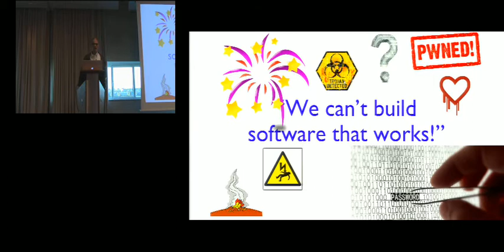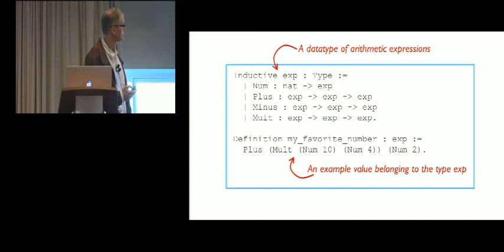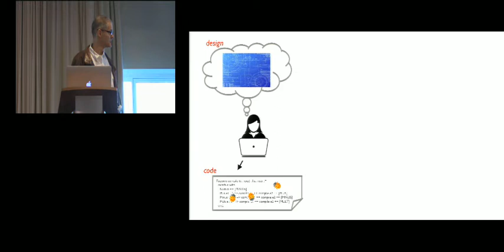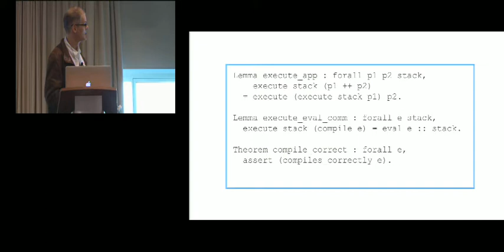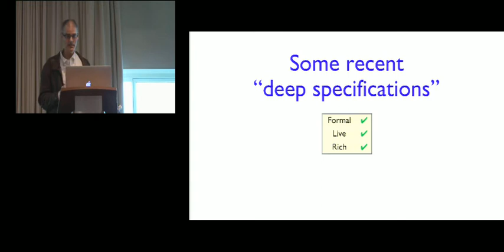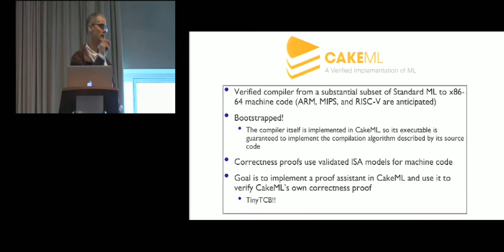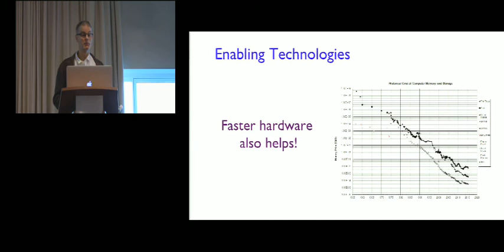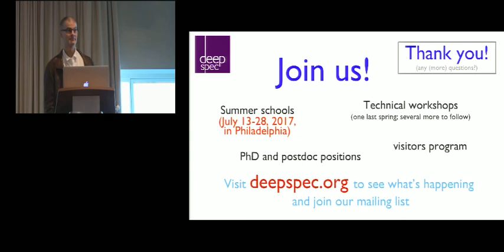SPLASH 2016 Keynote: The Science of Deep Specification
Abstraction and modularity underlie all successful hardware and software systems: We build complex artifacts by decomposing them into parts that can be understood separately. Modular decomposition depends crucially on the artful choice of interfaces between pieces. As these interfaces become more expressive, we think of them as specifications of components or layers. Rich specifications based on formal logic are little used in industry today, but a practical platform for working with them could signicantly reduce the costs of system implementation and evolution by identifying vulnerabilities, helping programmers understand the behavior of new components, facilitating rigorous change-impact analysis, and supporting maintainable machine-checked verication that components are correct and fit together correctly.

Recently, research in the area has begun to focus on a particularly rich class of specifications, which might be called deep specifications. Deep specifications are rich (describing complex component behaviors in detail); two-sided (connected to both implementations and clients); formal (written in a mathematical notation with clear semantics to support tools such as type checkers, analysis and testing tools, automated or machine-assisted provers, and advanced IDEs); and live (connected directly to the source code of implementations via machine-checkable proofs or property-based random testing). These requirements impose strong functional correctness conditions on individual components and permit them to be connected together with rigorous composition theorems.

This talk presents the key features of deep specifications, surveys recent achievements and ongoing efforts in the research community (in particular, work at Penn, Princeton, Yale, and MIT on formalizing a rich interconnected collection of deep specifications for critical system software components), and argues that the time is ripe for an intensive effort in this area, involving both academia and industry and integrating research, education, and community building. The ultimate goal is to provide rigorously checked proofs about much larger artifacts than are feasible today, based on decomposition of proof effort across components with deep specifications.